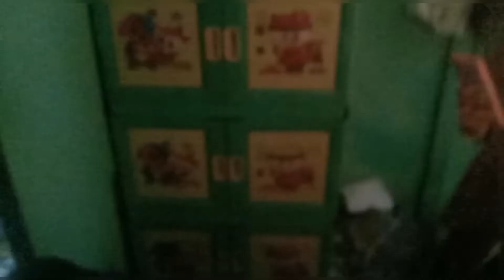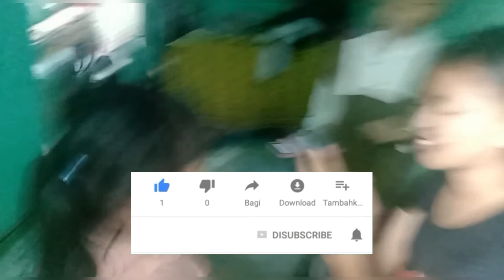SUPRISE ULANG TAHUN YOULIE DCHOMEL BERHASIL....